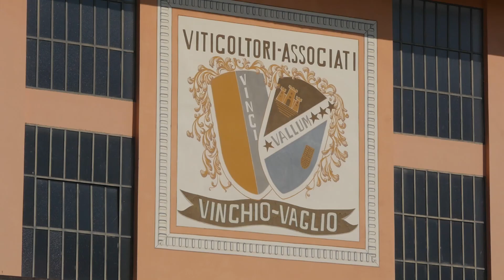New To Market Red: 2020 Winner, Vinchio-Vaglio Serra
A beautiful film from Italian co-operative Vinchio-Vaglio Serra.  Its Vigne Vigne 50, 2016 won the New to Market Red category in the People's Choice Wine Awards 2020.  We are thrilled that this wine can now be bought in the UK, following the Awards.
We hope that by winning the category, this will bring the wines to the attention of importers and distributors in the UK (as has happened here).  It is a fantastic wine! Congratulations Tessa and all at Vinchio-Vaglio Serra.